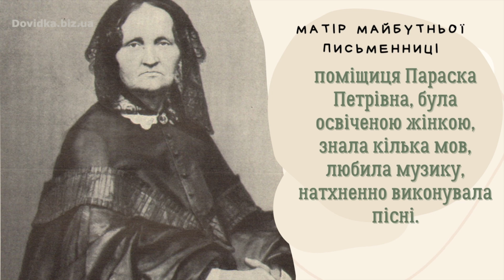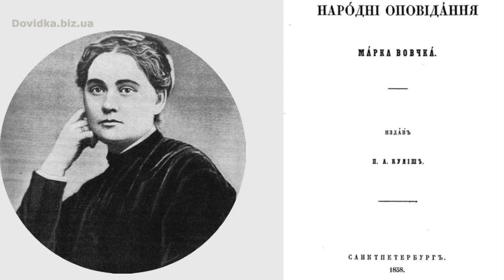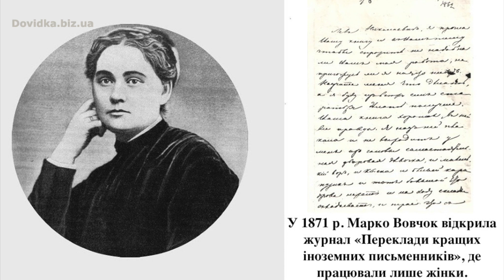Марко Вовчок: біографія (дитинство, творчість та цікаві факти з життя)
Марко Вовчок біографія та цікаві факти про письменницю, її дитинство, життя та творчість у форматі відео презентації для дітей та дорослих.